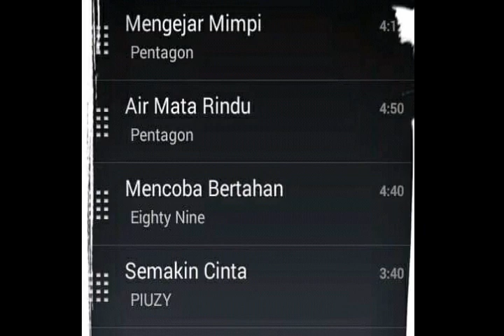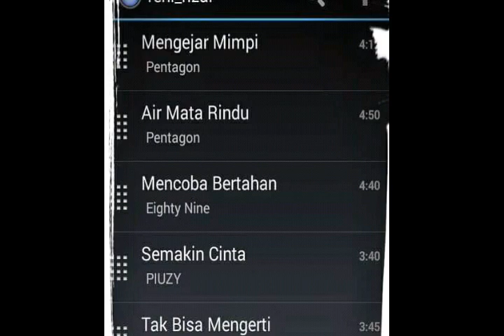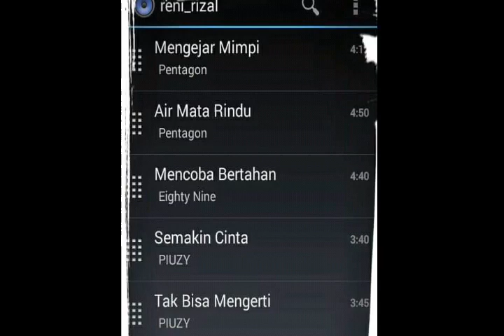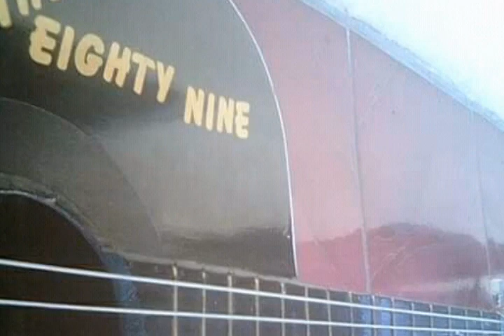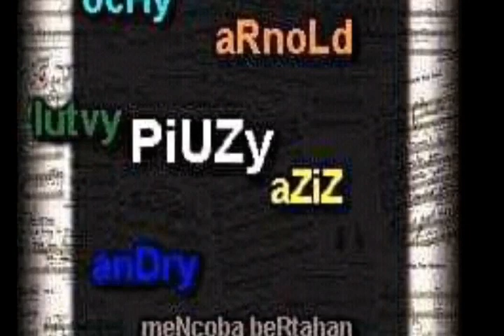piuzy band, Pentagon,eighty nine, Magelang musik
band anak Magelang

Cp :
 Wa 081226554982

*tak bisa mengerti
*air mata ridu
*semakin cinta
*mencoba bertahan
*mengejar mimpi